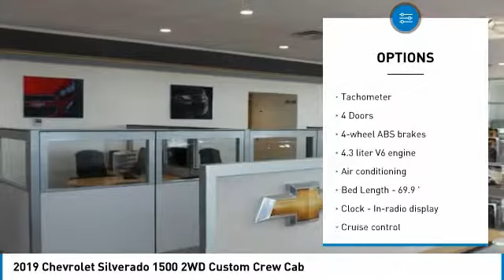2019 Chevrolet Silverado 1500 Wentzville Mo K424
2019 Chevrolet Silverado 1500 2WD Custom Crew Cab

Poage Chevrolet
851 West Pearce BLVD

You'll love this 2019 Chevrolet Silverado 1500. This is a truck you'll want to take home.